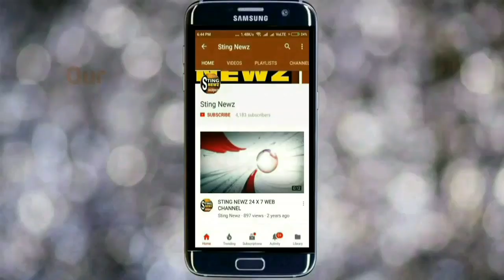বিবেকানন্দকে স্মরণ করলো ধুবুলিয়া বিবেক বাহিনী ফাউন্ডেশন, দেখুন ভিডিও